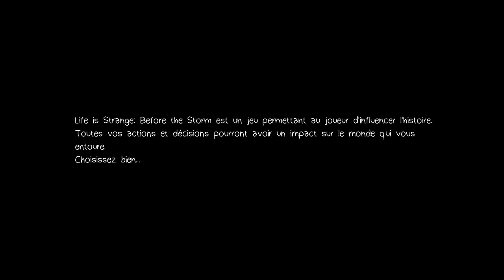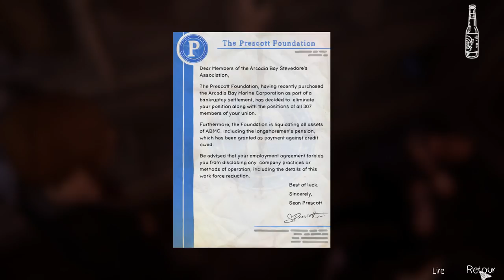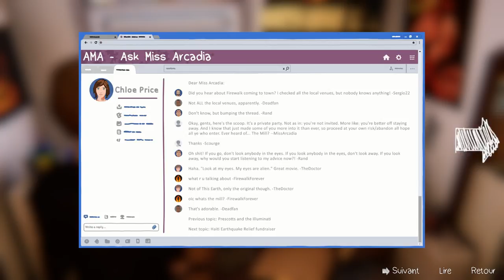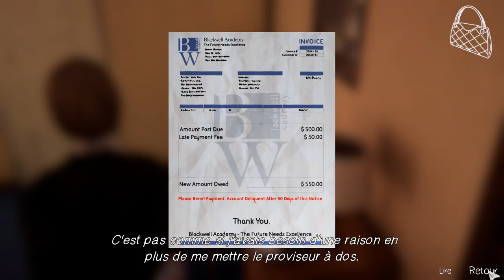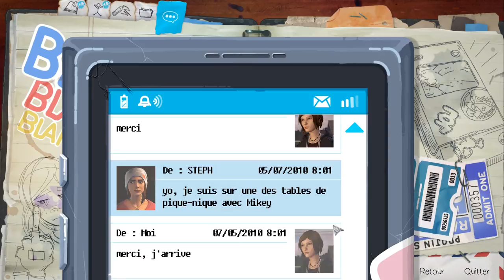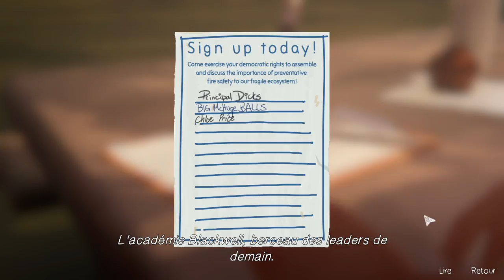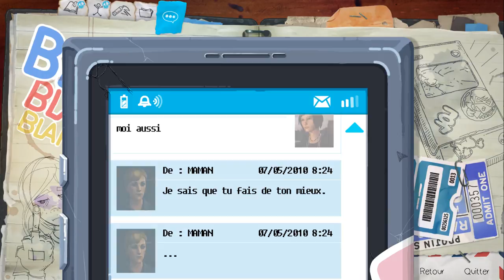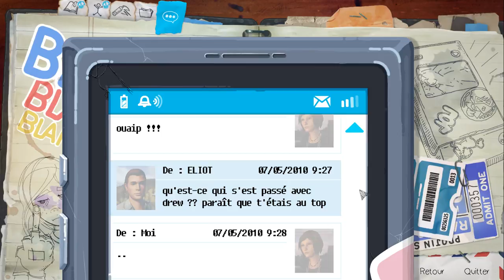Life is Strange: Before the Storm | EP1 Part 1/2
Here it is ! Let's see how Chloe became Rachel's friend.